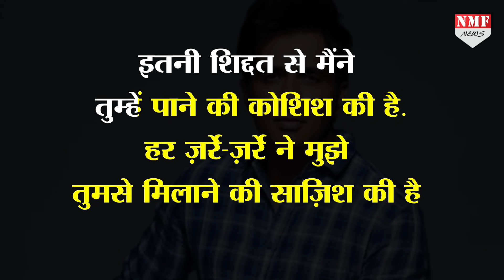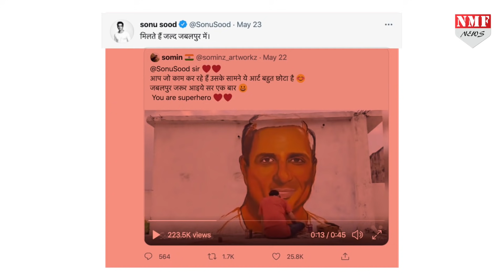पल भर में उसने ‘भगवान’ सोनू सूद को बना दिया